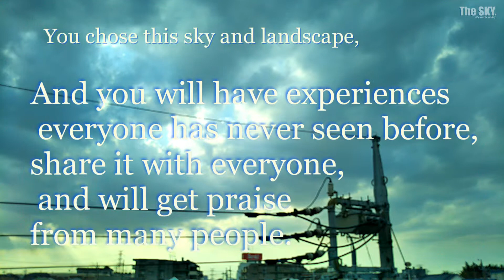SELECT YOUR SKY. 02. from The SKY - Timelapse.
This is a divination game, Select your sky.

1. Please choose your favorite sky.
2. Please see the SKY videos you selected.
You can challenge as often as you want at any time.

Your future,
What kind of person will you be?
It will be decided on your choice and action.

" The SKY - Time lapse " produces relaxing movie. Our name is JUICY STUDIO. and We are engineer group from Japan. We started this channel with a simple vision: to
Peace of mind a place that you can visit in order to relax & feel inspired.

All the movie on this channel is produced and copyrighted by me, JUICY STUDIO. - Hitoshi Katsumata.

Best wishes,
JUICY STUDIO.
- Hitoshi Katsumata.

produced ：JUICY STUDIO.
                      株式会社 十志（JUICY LTD.）
                      Hitoshi Katsumata.